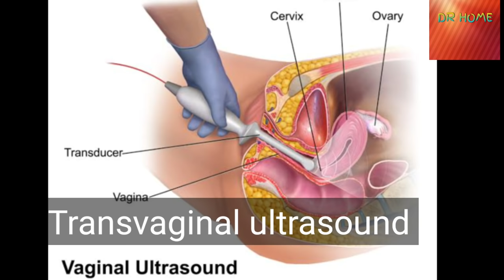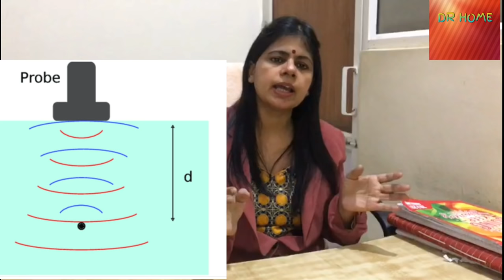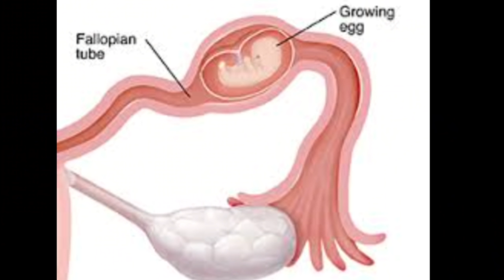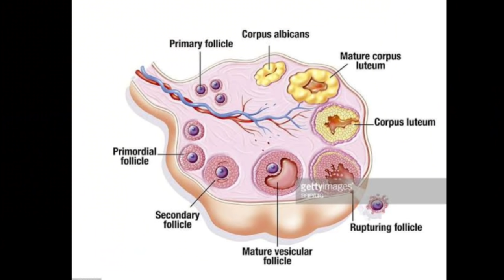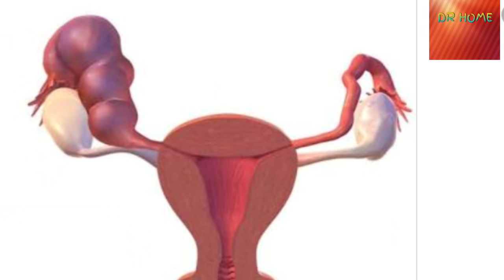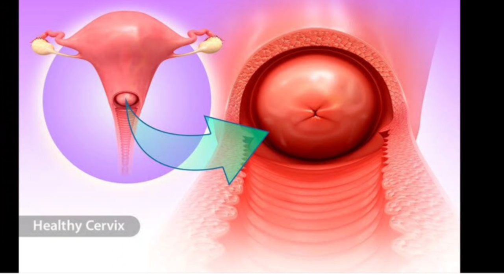Transvaginal ultrasound/टीवीएस सोनोग्राफी क्या है/Doctor home /TVS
TVS has important role to diagnose uterine, ovarian lesions as it provides clear picture of female reproductive systems, in this probe is inserted inside vagina so ultrasound waves are nearer to target organs and give magnified image on monitor.

To confirm early pregnancy, TVs is widely used, we can see 4 weeks Gestational sac . We can rule out ectopic pregnancy.
For ovarian cyst and cancer it give exact size of lesions.